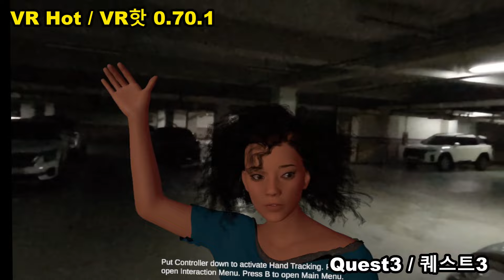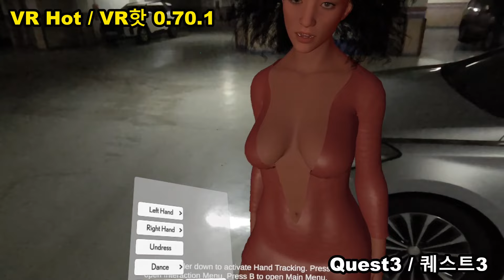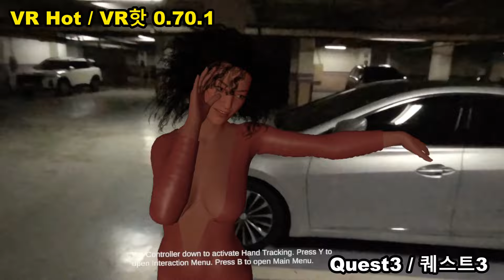sexy "VR Hot/VR핫" MR Passthrough Test (패스스루 영상) 0.7.1